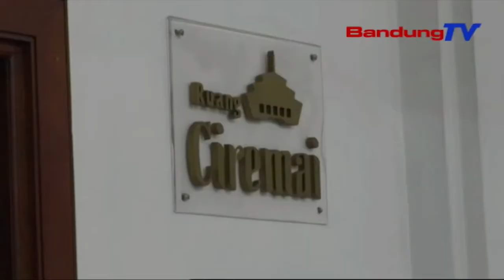Ngungkulan 4 Pasualan, Pemprov Jabar Ngadegkeun Badan Pengelola Cekungan Bandung | TP | BANDUNGTV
TP | BANDUNGTV | DERI FIRMAN | Pikeun Ngungkulan Pasualan Cai Beresih, Runtah, Transportasi, Jeung Tata Rohang, Pamarentah Provinsi Jawa Barat Bakal Ngadegkeun Badan Pengelola Kawasan Cekungan Bandung. Sanajan Kitu, Sekretaris Daerah Jawa Barat, Setiawan Wangsaatmaja Nembrakeun, Pihakna Masih Neuleuman Wangun Tina Eta Organisasi Teh, Kalawan Dua Tinimbangan, Nyaeta Jenglengan Sekretariat Bersama Atawa Nuturkeun Aturan Menteri Agraria Dan Tata Ruang Republik Indonesia.